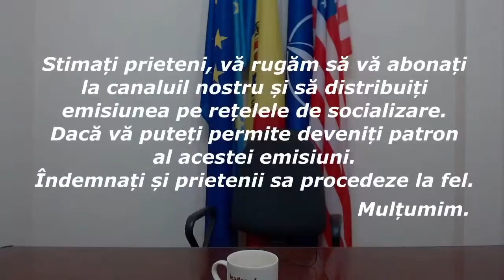Emisiunea „În direct cu Sergiu Mocanu” din 31 martie 2021